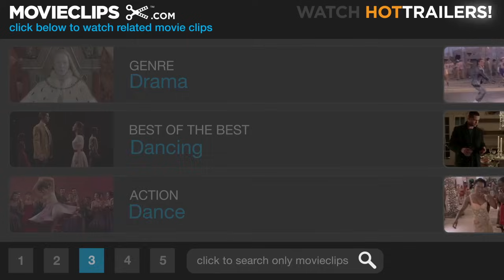Dirty Dancing: Havana Nights (10/10) Movie CLIP - The Finals (2004) HD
CLIP DESCRIPTION:
Katey (Romola Garai) and Javier (Diego Luna) dance at the finals, but are interrupted by a gunshot.

FILM DESCRIPTION:
Not a sequel, not really a prequel, sort of a remake, more of a re-imagining, Dirty Dancing: Havana Nights follows the blossoming love affair of young couple Katey (Romola Garai) and Javier (Diego Luna) against the backdrop of the Cuban Revolution in 1958. Katey is an American girl living in Cuba with her parents who meets Javier, a local. Javier takes Katey to a nightclub where he teaches her how to dance dirty Cuban-style. The two grow closer and closer, but when Castro takes over, Katey's parents decide to flee for the U.S., leaving Katey to make the ultimate decision. Tying the film together with the classic 1987 original is Patrick Swayze who reprises the role of Johnny Castle in a cameo.

CREDITS:
Cast: Diego Luna, John Slattery, Mika Boorem, Romola Garai, Sela Ward
Director: Guy Ferland
Producers: Lawrence Bender, Jennifer Berman, Rachel Cohen, Sarah Green, Trish Hofmann, JoAnn Fregalette Jansen, Julie Kirkham, Amir Jacob Malin, Bob Osher, Meryl Poster
Screenwriters: Kate Gunzinger, Peter Sagal, Boaz Yakin, Victoria Arch